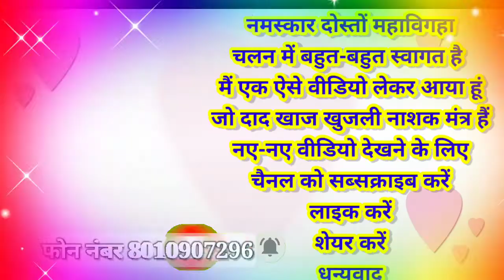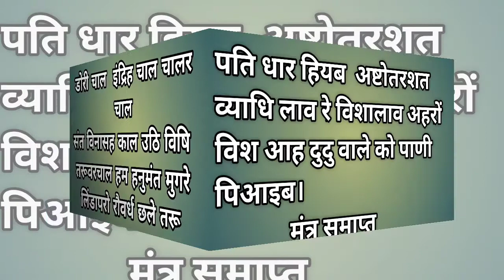दाद खाज खुजली नाशक मंत्र, खुजली का इलाज करने का सरल मंत्र, mahabigha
Descriptions दाद खाज खुजली नाशक मंत्र, खुजली का इलाज करने का सरल मंत्र, mahabigha

Hi I Dr Dharmendra Kumar welcome to YouTube channel Mahabigha

Hello dost channel per Mantra se video aur har prakar ka Mantra se video hai Jaise Mai ki manokamna purn yantra tabij stri purush vashikaran aur yantra sabhi prakar ka mantron ka bataya jata hai aur Rog ka bhi Mantra pata tha bataya jata hai har prakar ka Mantra se sambandhit yantra se sambandhit tone se sambandhit Tabish se sambandhit manokamna purn se sambandhit Vidya se sambandhit shadishuda nahin ho raha usse sambandhit Mantra se sambandhit Sara video aate rahte hai aur to aur kisi prakar ka video Janna chahte Hain Mantra se sambandhit tu you comment comment Karen

Video by Suraphat Nuea-on from Pexels